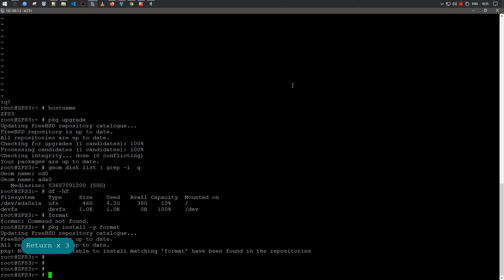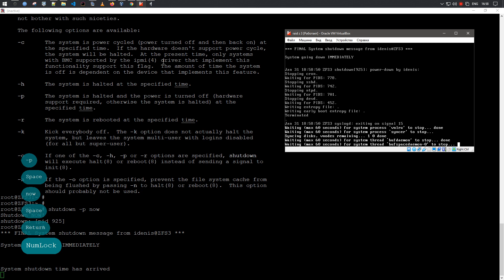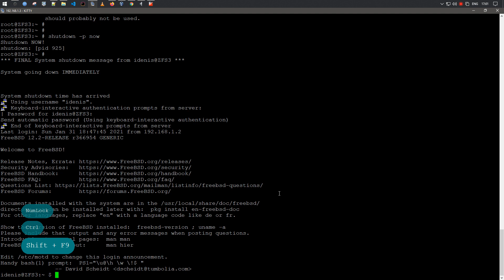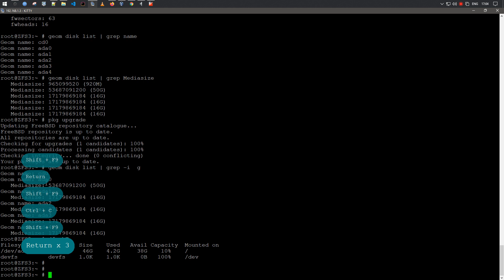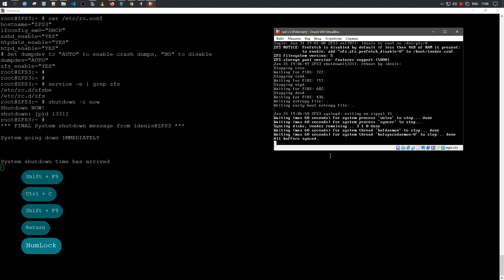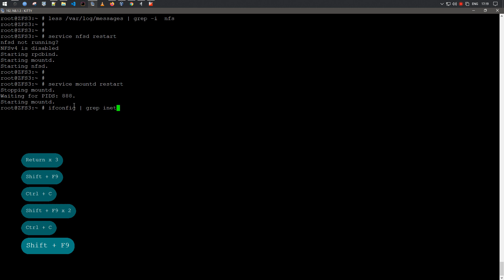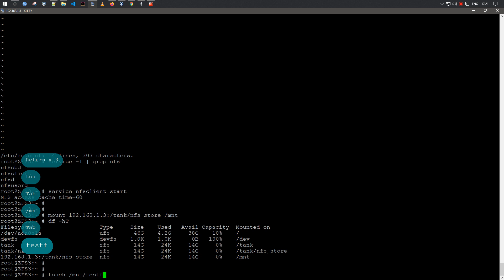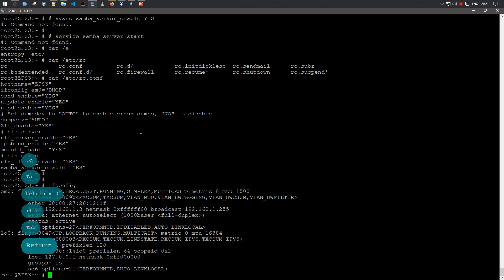Установка RAIDZ3 | NFS | SMB | ZFS | FreeBSD 12.2